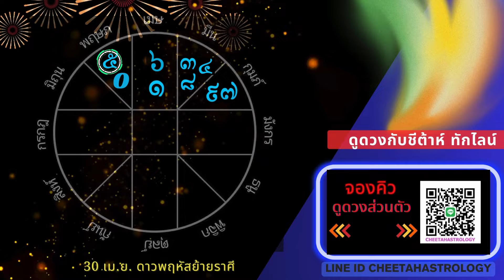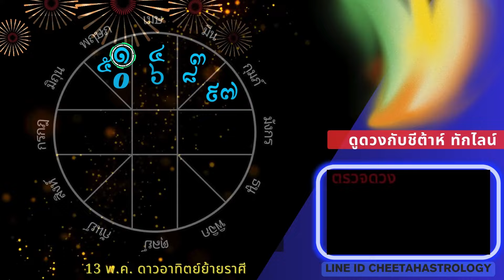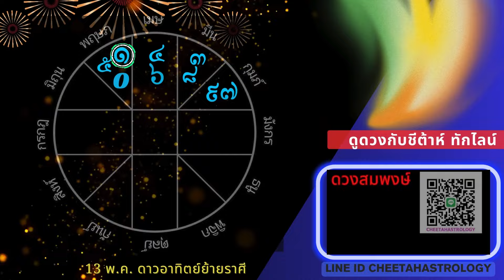🌈ราศีมีน🔮ดูดวงพฤษภาคม2567🌈🔯😀